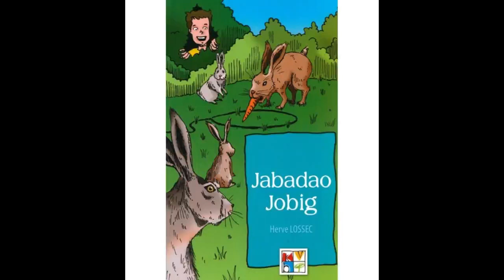Jabadao Jobig, skrivet gant Hervé Lossec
Rummad Priz ar Yaouankiz e 2016.